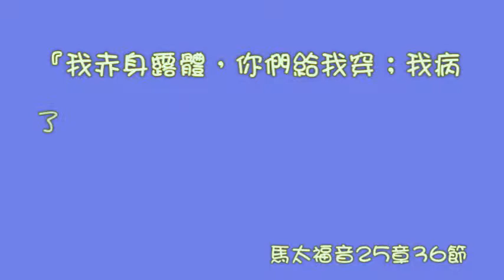2010_05_30_行動教會生活講座(4)─張俊雄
生活講座特別邀請前行政院長張俊雄長老
「我在監內裡，你們來看我」

『我赤身露體，你們給我穿；我病了，你們看顧我；我在監裏，你們來看我。』